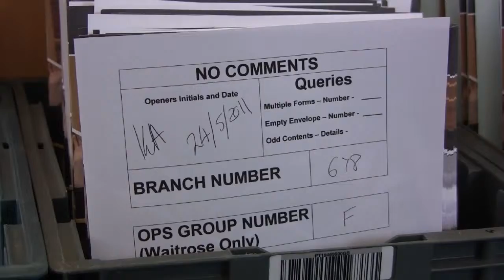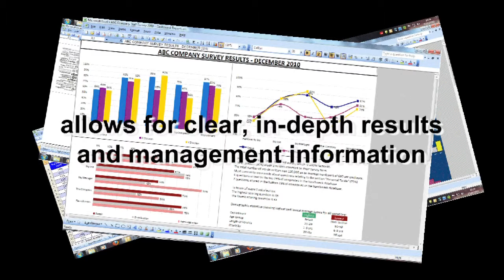Scancapture Corporate Video